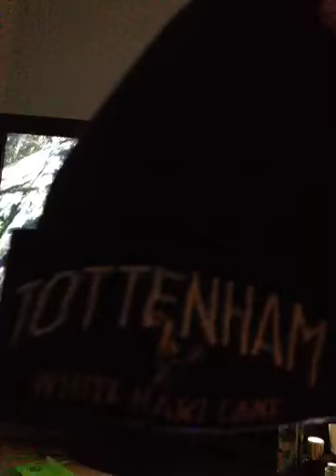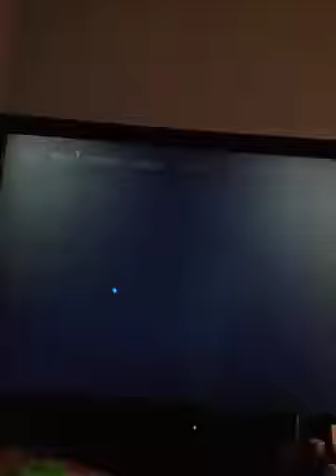Far cry 4